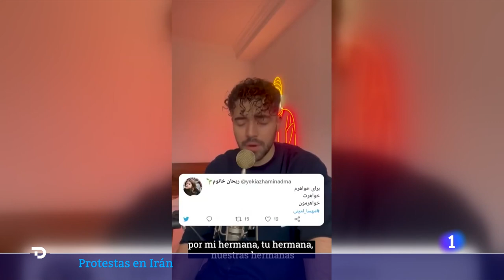IRÁN: "Ser BAILARINA significa NO tener IDENTIDAD y hacer lo que más te gusta ESCONDIÉNDOTE" | RTVE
Mona aprendió sola a tocar su instrumento y que es su trabajo. Ella misma confirma que no es muy habitual ver a una mujer mostrando su arte en público. Nos explica que sí le está permitido tocar, pero no cantar o bailar si hay hombres delante.

Entramos en una escuela de danza. Con capucha o pañuelo, se cubren la cabeza para mantenerse dentro de la legalidad. Aunque limite sus movimientos, deben ponérselo delante de nosotros.

La profesora de danza vive de su trabajo como psicóloga clínica. "Ser bailarina supone no tener identidad. Supone hacer lo que más te gusta escondiéndote. Mi padre y mis hermanos nunca me han visto bailar, porque la ley no lo permite. Incluso cuando actúan sólo para mujeres, deben llevar una vestimenta decorosa. Estamos sometidas a una presión enorme", explica.